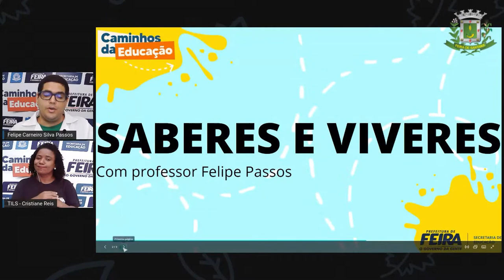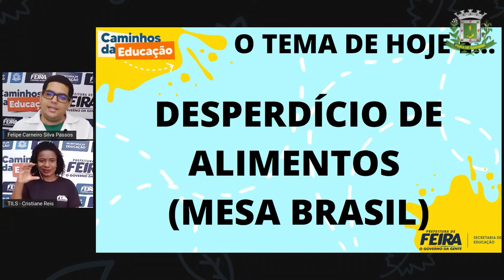6ºANO AULA 15 Prof Felipe Passos DIVERSIFICADA Desperdício de alimentos Mesa Brasil